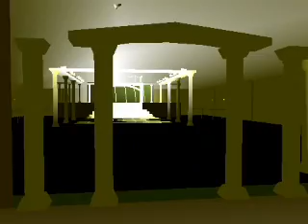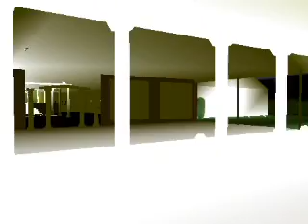King Midas Masquerade Ball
A walk through of the new King Midas Masquerade Ball!
Coming this fall, presented by the Texas Renaissance Festival, every Saturday night, October 11th-November 30th.